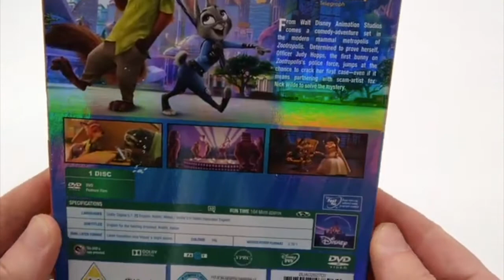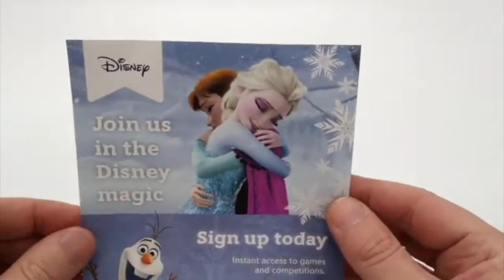Zootropolis DVD Unboxing